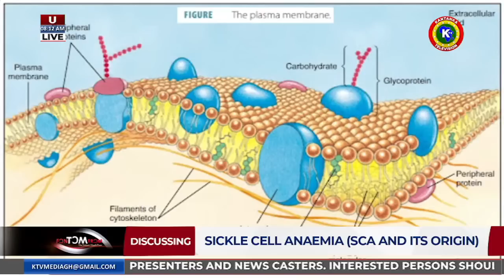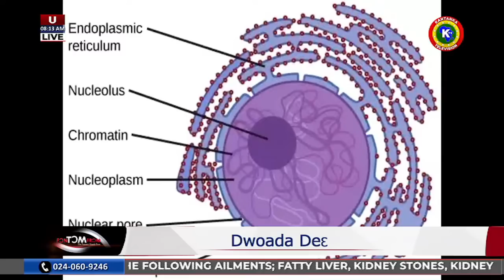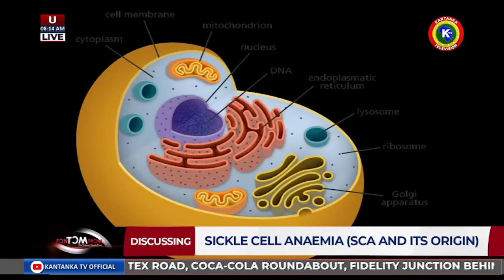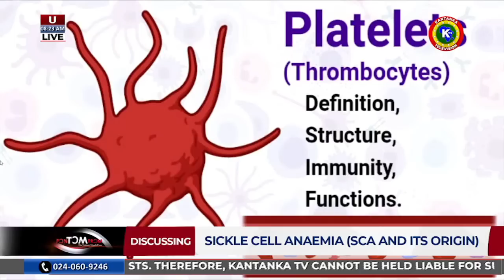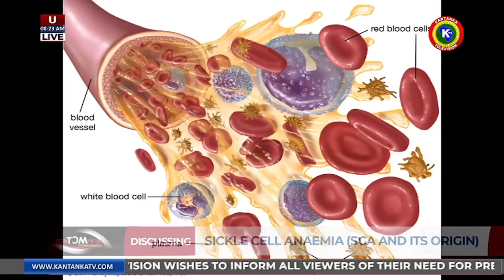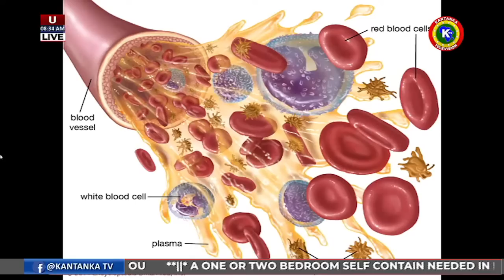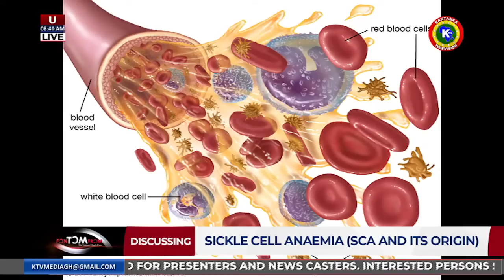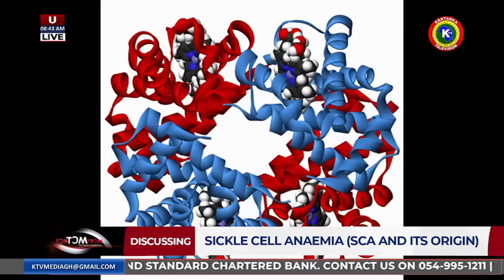FMS Health - Sickle Cell Anaemia And Its Origin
Sickle Cell Anaemia And Its Origin - Fontomfrom Morning Show - 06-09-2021

Sickle Cell Anaemia And Its Origin - 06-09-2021